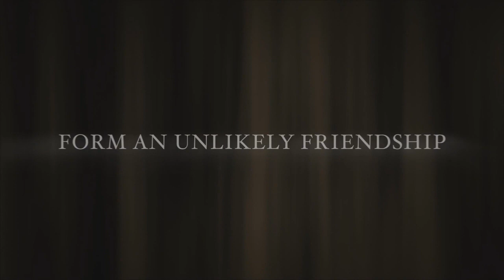Christian Movie Review - The Woodcarver 2012